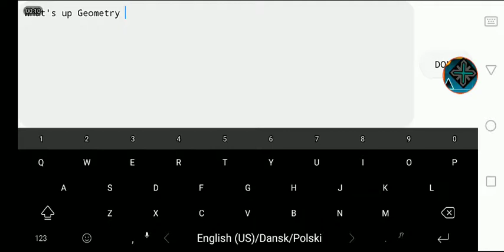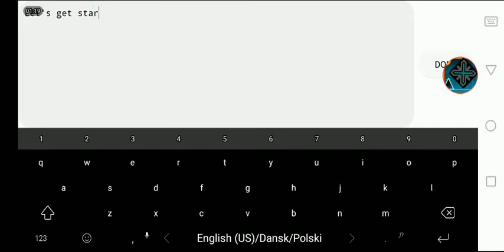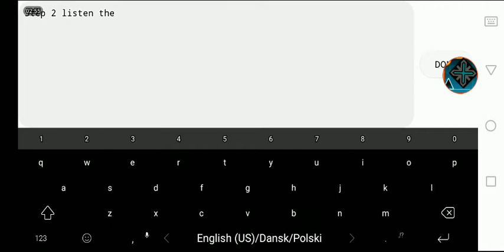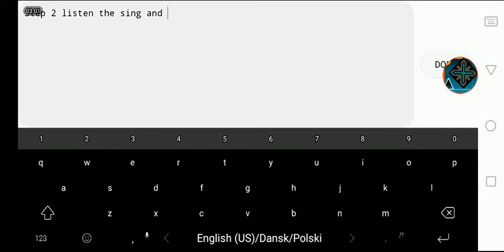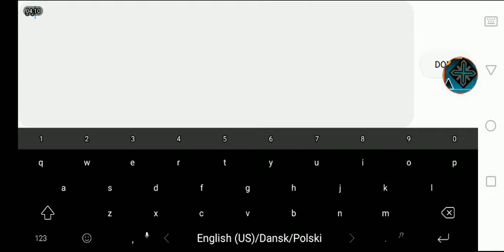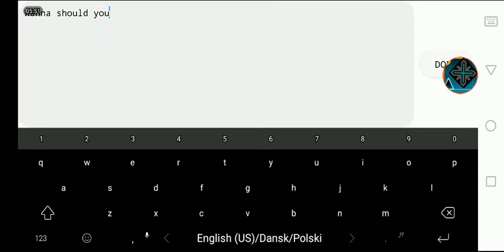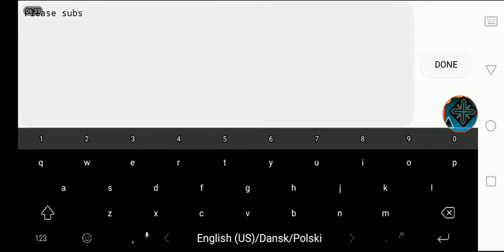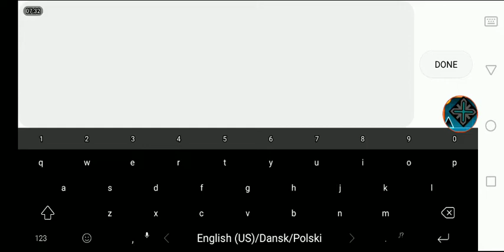How I made karaoke in Geometry Dash